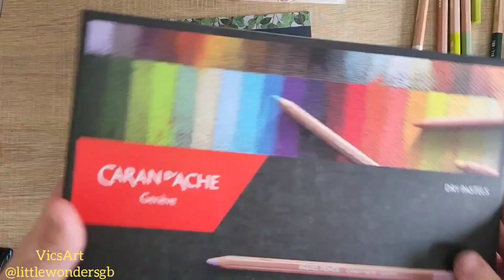How To Draw Humming bird with pastels and pastel pencils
In this video I am drawing a hummingbird with pastel sticks and pastel pencils. I am using KOH-I-NOOR and Rembrandt pastels, Stabilo and Caran D'ache pastel pencils.